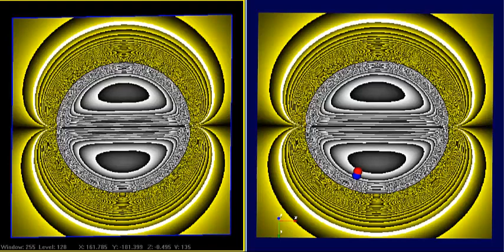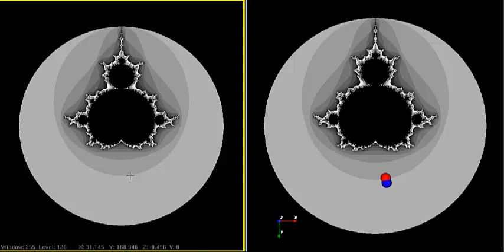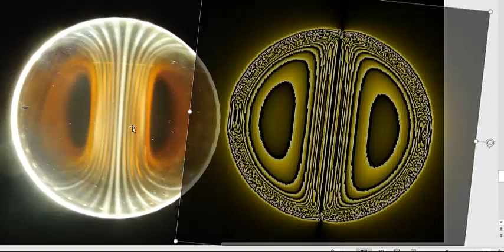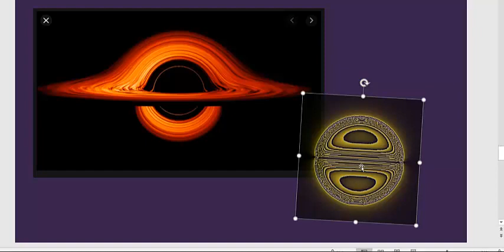The Mandelbrot Set as a Quasi Magnet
In this video, I show some similarities between the behaviour of Magnetic Isopotentials and the behaviour of the Mandelbrot Set isopotentials. Here, I use the ISOPOTENTIALS generated by Michael Snyder to simulate how a test magnet (small magnet) behaves in the vicinity of a large magnet. As you will see, this simulation matches physical reality as I have shown in previous videos where I place a small magnet near a big magnet. I then go on to compare this with the Mandelbrot Isopotentials. This brings together many ideas from the past including my ideas on the relationship between black holes and magnets (i.e., strong gravity is self-similar to magnetism).

Here is a link to my paper, "The Mandelbrot Set as a Quasi-Black Hole":